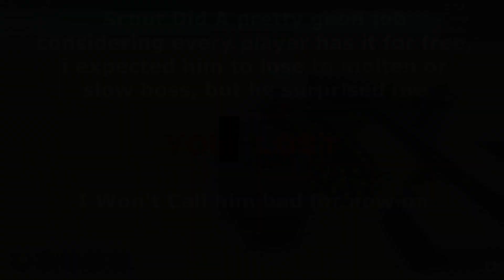How Far Can You Go Using only Scouts? Tower Defense Simulator.